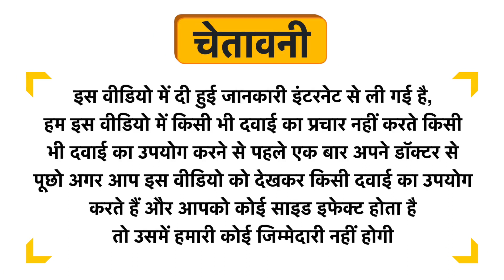Palmolive Aroma Morning Tonic Bodywash Shower Gel Uses in Hindi | Side Effects | Review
Palmolive Aroma Morning Tonic Bodywash Shower Gel Uses in Hindi | Benefits | Side Effects | Dose

Palmolive Aroma Morning Tonic Bodywash Shower Gel Uses in Hindi
Palmolive Aroma Morning Tonic Bodywash Shower Gel Kis kaam aati hai
Palmolive Aroma Morning Tonic Bodywash Shower Gel Review
Palmolive Aroma Morning Tonic Bodywash Shower Gel Side Effects
Palmolive Aroma Morning Tonic Bodywash Shower Gel ke fayde in hindi
Palmolive Aroma Morning Tonic Bodywash Shower Gel how to use